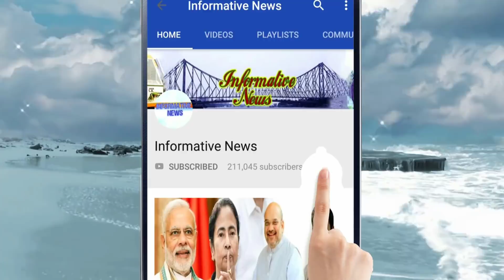অনুব্রতর সম্পত্তি নিয়ে কটাক্ষ করেন মুকুল রায়, তার জেরে পাল্টা কটাক্ষ হানেন দিদির কেষ্টও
এক সময় দুইজনই ছিলেন একই দলে। দুইজনই ছিলেন দিদির একান্ত ভক্ত। সময়ের ফেরে একজন দিদির কাছ থেকে দূরে সরে গিয়ে বিরোধী শিবিরে নাম লিখিয়েছেন, অন্যজন অবশ্য বেশ সুখেই দিন কাটাছেন দিদিমণির ছত্রছায়ায়।

My Top Video :

1. চোখের জলে বিদায়, দেখুন কত টাকার সম্পত্তি রেখে গেলেন অটলবিহারী বাজপেয়ী || Atal Bihari Vajpayee

2. অভিনেতা অরিত্র কত বড় হলেন, এখন কি করেন ,জানলে অবাক হবেন || Aritra Dutta Banik

3. ভিডিওটি একটি বার দেখুন প্লীজ , নিজেকে কন্ট্রোল করতে পারবেননা!! ভালো লাগলে অবশ্যই শেয়ার করবেন

4. একটি বার দেখুন, বিরাট-অনুষ্কার বিয়ের খরচ শুনলে আপনার হুঁশ উড়ে যাবে | Virat Kohli & Anushka Sharma

5. দিঘা, মন্দারমনি যাওয়ার আগে সাবধান!! বেলেল্লাপনা রুখতে জব্বর দাওয়াই! জারি হল নতুন নিয়ম